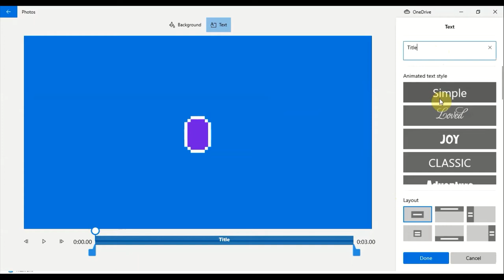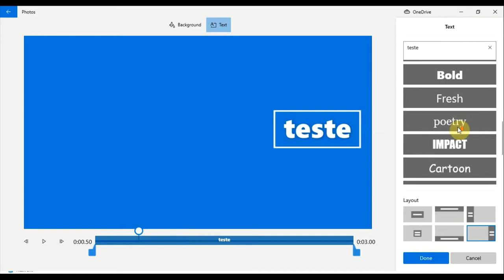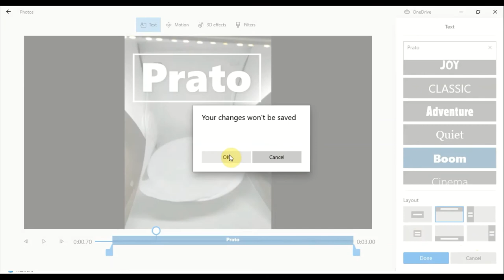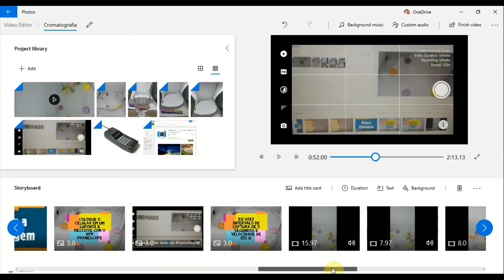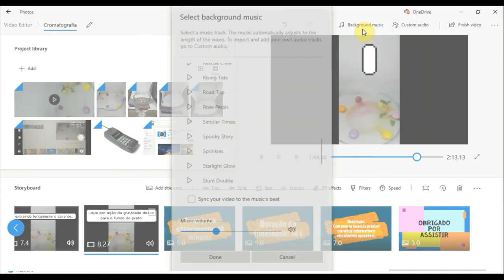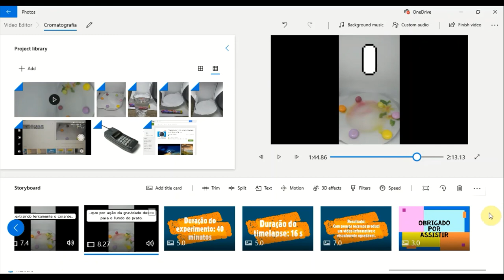Apresentando o Editor de Vídeos Filmora Wondershare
Editor de vídeos gratuito Filmora Wondershare (no vídeo eu chamo de NCH VideoPad, mas me enganei porque eles são bem parecidos).